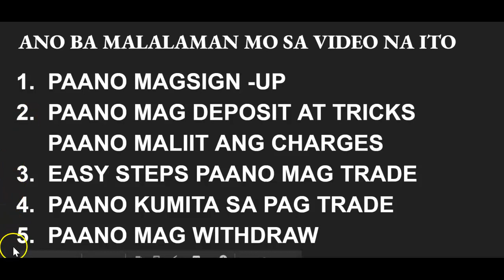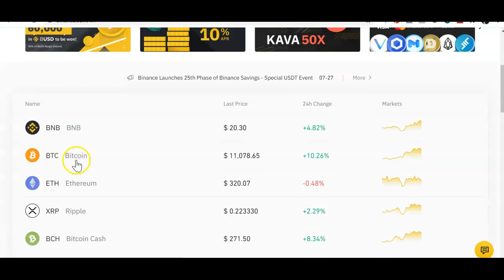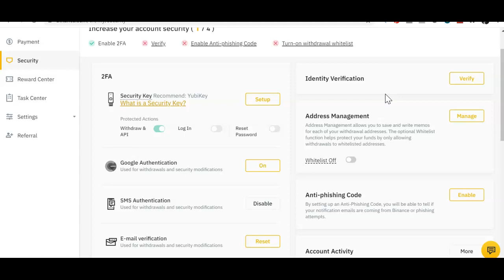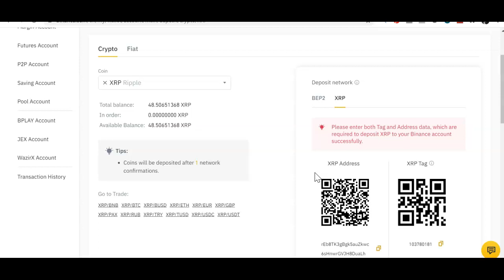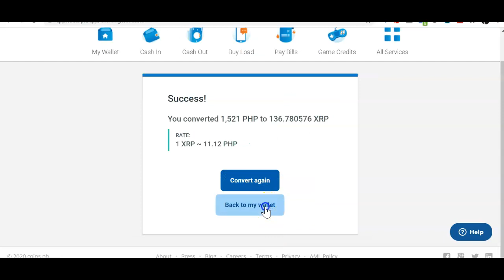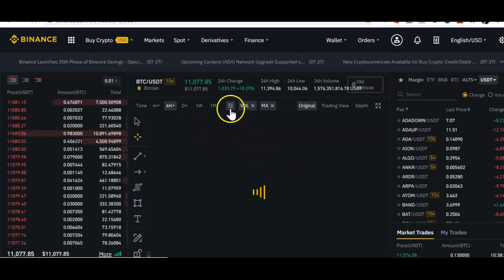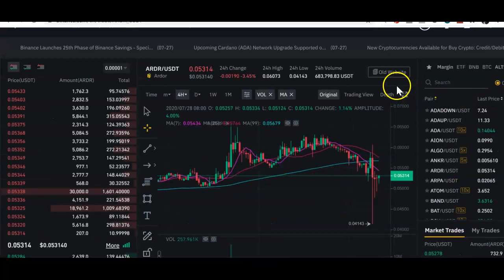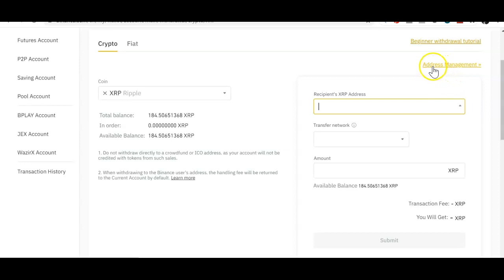Binance Full Step By Step Tutorial Tagalog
IN THIS VIDEO I WILL SHOW YOU FULL STEP BY STEP TUTORIALS IN BINANCE TAGALOG

SA VIDEO NA ITO ITUTURO KO STEP BY STEP PAANO MAG SIGN UP SA BINANCE, PAANO MAG DEPOSIT AT BASIC KUNG PAANO MAG TRADE SA PLATFORM

FULL STEP BY STEP HOW TO EARN IN BRAVE BROWSER

Download Brave Browser to receive rewards (Should be installed and used for 30 days)

You will need to create an account here as a result of the payments made to the Brave Rewards. KYC is a must!

4) Use GOOGLE AUTHENTICATOR to log-in

WAYS OF EARNINGS:
1.) Referral Program ~ You will be given $5 worth of BAT tokens for every user that downloads and used Brave Browser for 30 days using your personal link.

2.) Publishers/Creators ~ For those who have a website/Youtube channel who wants to monetize their platform, Brave Browser users can give you BAT tips.

3.) Advertisements ~ Watch ads to earn BAT tokens. Set it to 5 ads per hour.

REMINDER: ALWAYS VERIFY/CONNECT YOUR BRAVE BROWSER WITH YOUR UPHOLD ACCOUNT. To do that, click the BAT icon on the Brave Browser then click "Wallet Verify".

Payout is every 8th of the month. You can transfer them to your Coins PH (any BTC wallet can do) or bank account. No minimum withdrawal.